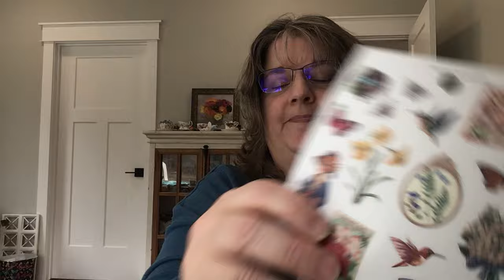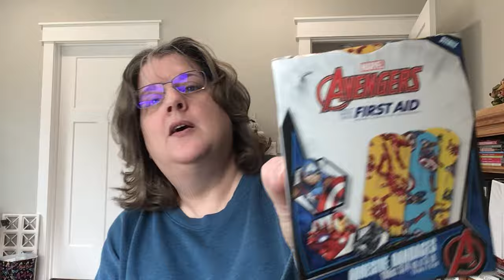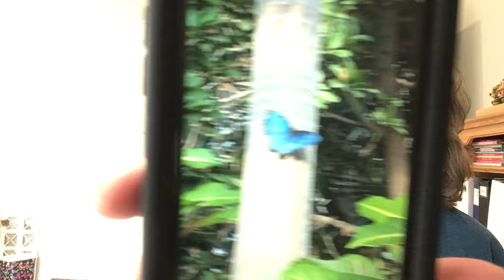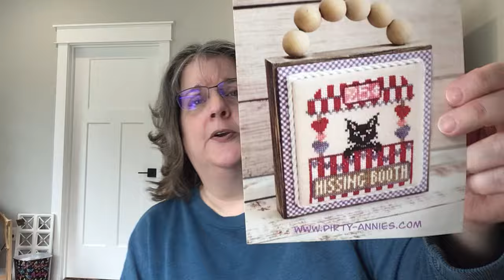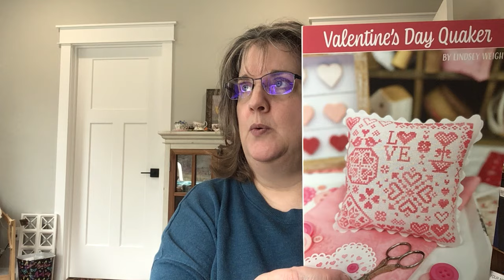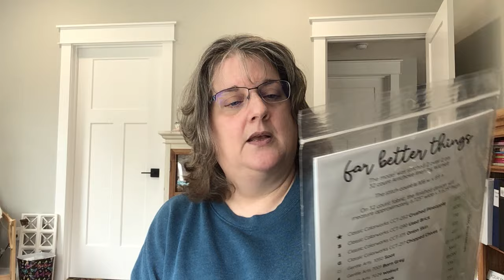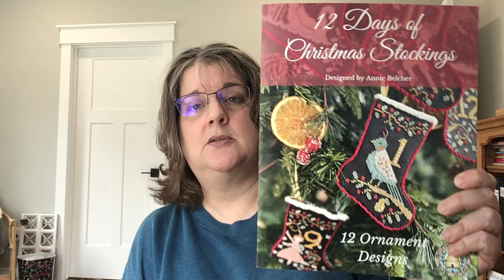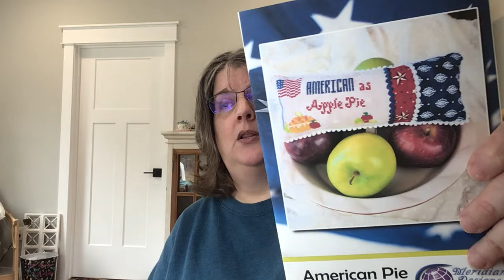Floss Tube #33-Market stuff, some progress WIP, crow snacks, and butterflies at the garden!